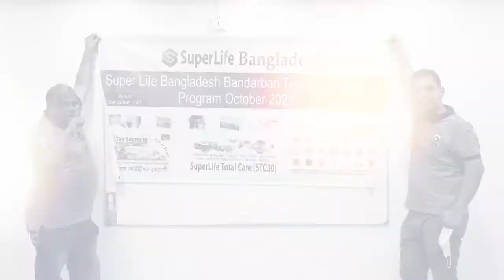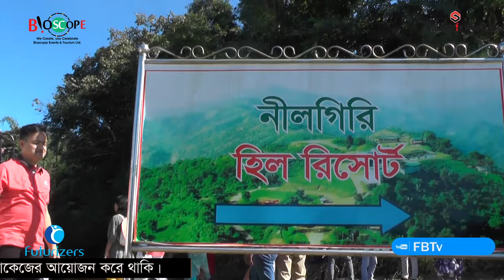বান্দরবনের পাহাড় এত সুন্দর কেন | Travel Blog With Shanto | SuperLifeWorld | Bioscope Events Tourism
একটি ইভেন্ট ম্যানেজমেন্ট এবং ট্যুরিজম কোম্পানি।
আমরা গত ৫ বছর যাবত
সুনামের সাথে সব চাইতে কম খরচে ভালো মানের ইভেন্ট পরিচালনা এবং দেশে বিদেশে টুর প্যাকেজের আয়োজন করে সুনিপুন ভাবে পরিচালনা করে আসছি  ।
দেশ বিদেশে কর্পোরেট ট্যুর & প্যাকেজ ট্যুর
 ইভেন্ট এক্টিভেশন
ফ্যামিলি পিকনিক
স্কুল-কলেজ-ইউনিভার্সিটির প্রোগ্রাম
সামাজিক অনুষ্ঠান
সভা সমাবেশ
জব ফেয়ার & বুক ফেয়ার
সেমিনার & কনফারেন্স
ফটোগ্রাফি & ভিডিওগ্রাফি
সাউন্ড & লাইটিং
এল ই ডি মনিটর
প্রজেক্টের & পর্দা
ইত্যাদি সকল ইভেন্টে কাস্টমাইজড করে ডিজাইন করা হয়।
ডায়েরি & ক্যালেন্ডার
ক্রেস্ট,  সম্মাননা পদক
দেওয়াল ঘড়ি
টিশার্ট, ট্রাউজার
ব্যাগ , ক্যাপ সহ
যাবতীয় গিফট আইটেমের প্রয়োজনে
আমরা নিয়ে এসেছি
আমাদের স্পেশাল ইভেন্ট সল্যুশনস সার্ভিস।
সুলভ মূল্যে টপ কোয়ালিটির প্রোডাক্টের
নিশ্চয়তা দিচ্ছি আমরা।
২৬৩ মালিবাগ মোড়, ঢাকা ১২১৭